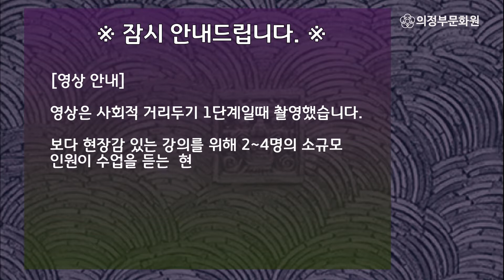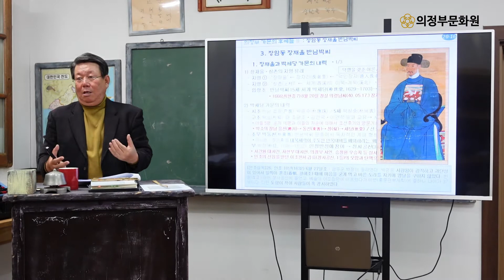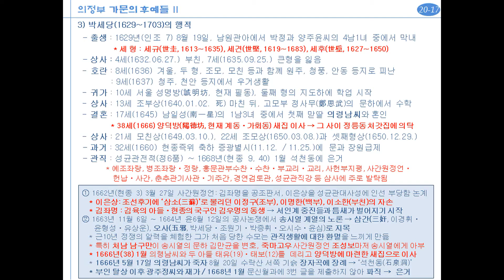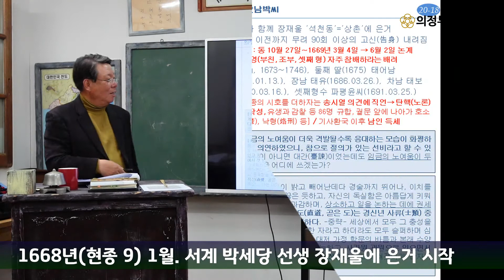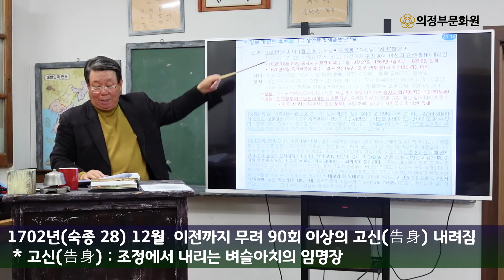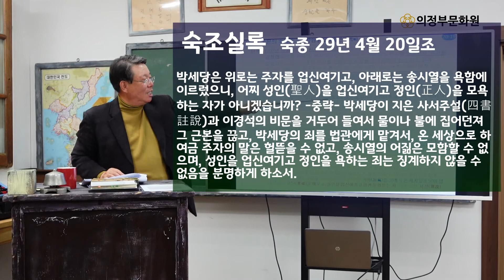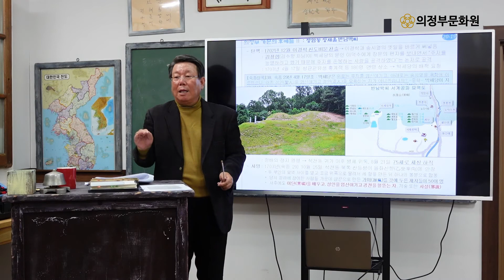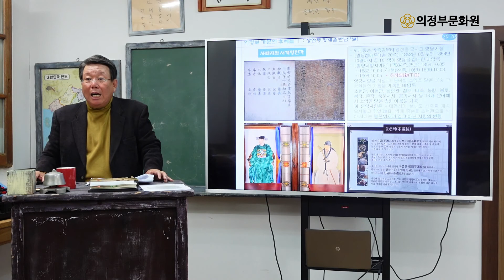[수상한상회]8-2편, 의정부 가문의 후예2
‘수.상.한.상회’🤹⛺ 온라인강좌 오픈!!

[수]만가지 [상]식이 [한]자리에 모인 [상회]

의정부에 살고 있지만 그동안 잘 알지 못했던 의정부의 역사, 문화, 상식, 인문학 등 다양한 이야기들을 재미있고 쉽게 소개해드립니다.💕

지금부터 의정부이야기가 시작됩니다.
많은 시청부탁드려요~(￣▽￣)~*